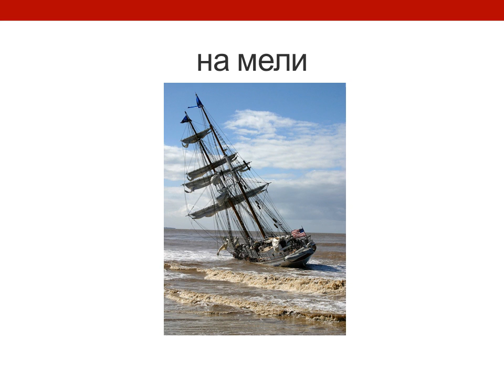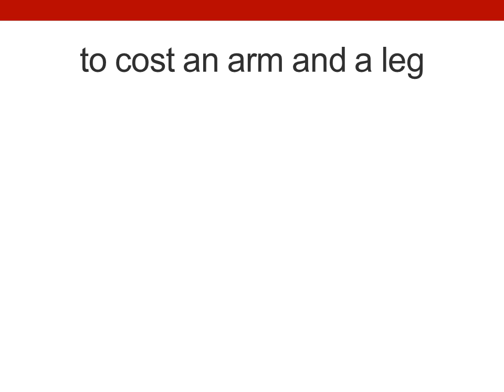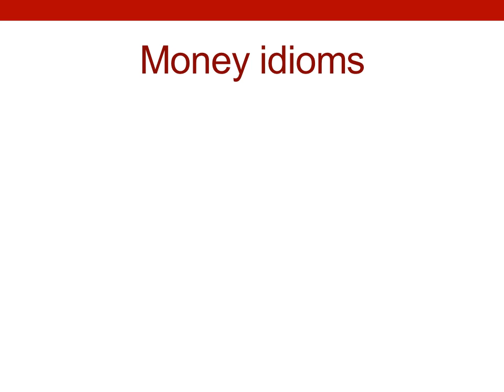Английские идиомы о деньгах. Money idioms.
Онлайн-урок об английских идиомах по теме "Деньги"